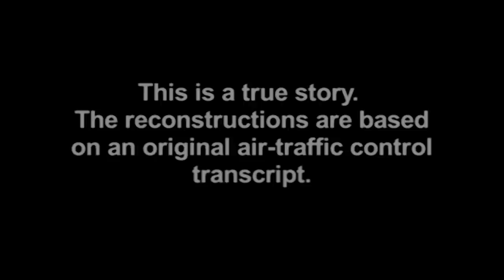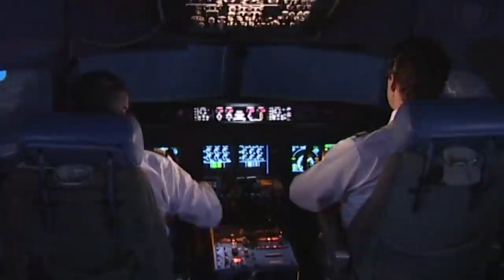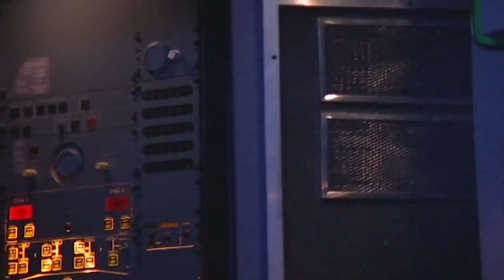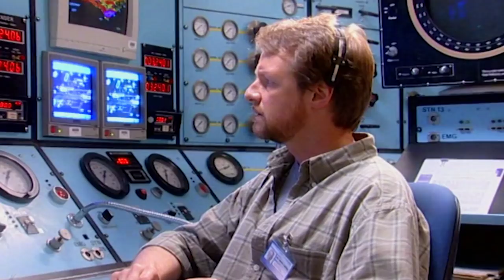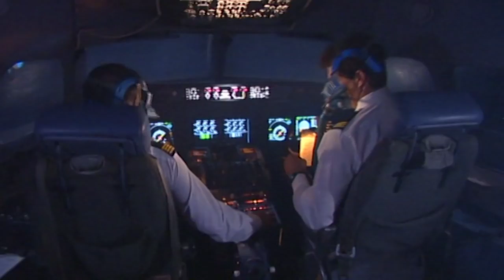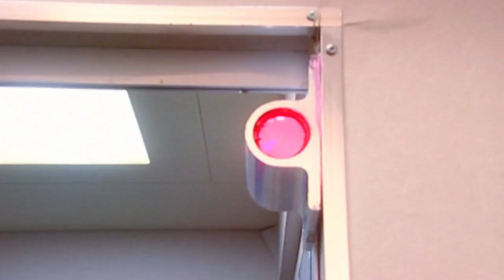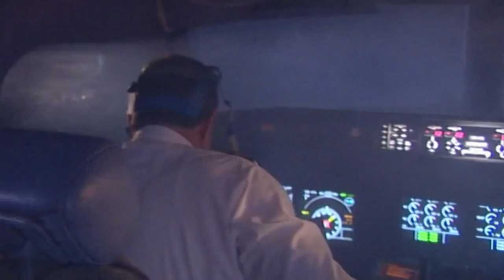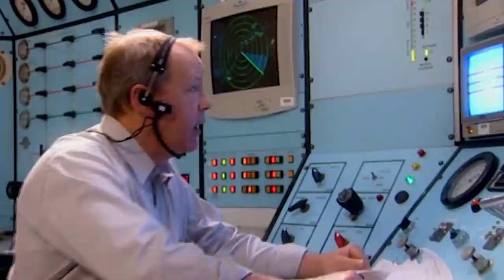An On Board Emergency! | Fire On Board | Mayday: Air Disaster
PART 1 | Can you work out what caused the fire on Flight 111? 56 minutes into the flight, the captain is told to land immediately due to a fire on board. Once it is declared an emergency, it isn't long until the plane crashes into the Atlantic, killing all passengers on board.

Flight 111 leaves New York City for Geneva. Almost an hour into the flight, the captain smells smoke. He contacts Air Traffic Control to declare an emergency and is told to land immediately at the closest airport, Halifax. It's a race against time to dump fuel and land. Onboard, there is a major failure of all electrical systems. Radar records show the plane flying on for six more minutes before crashing into the Atlantic, killing all on board.

From Season 1 Episode 3 "Fire on Board": Everything is normal as Flight 111 leaves New York City for Geneva however 56 minutes into the flight, the captain smells smoke. A fire breaks out and once it is declared an emergency, it isn't long until the plane crashes into the Atlantic, killing all passengers on board.